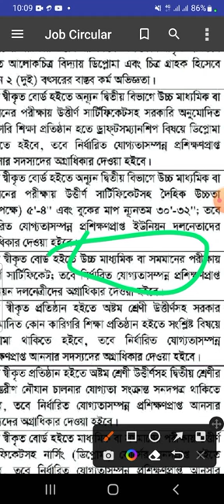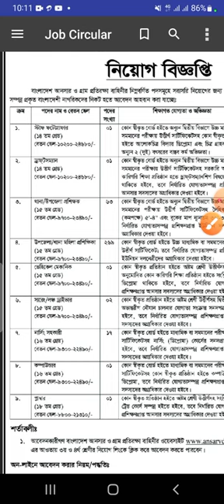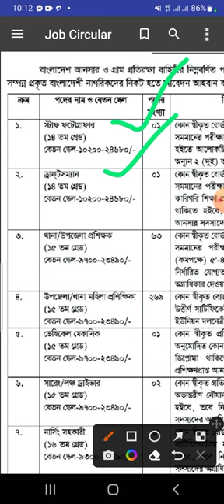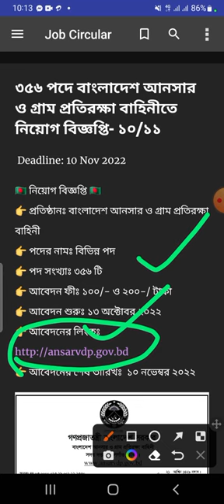৩৫৬ পদে আনসার ভিডিপি নতুন নিয়োগ ৮ম/HSC পাশে | Bangladesh Ansar Vdp Job Circular 2022 | Bd Govt Job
৩৫৬ পদে বাংলাদেশ আনসার ও গ্রাম প্রতিরক্ষা বাহিনীতে নিয়োগ বিজ্ঞপ্তি- ১০/১১
 Deadline: 10 Nov 2022

🇧🇩 নিয়োগ বিজ্ঞপ্তি 🇧🇩
👉 প্রতিষ্ঠানঃ বাংলাদেশ আনসার ও গ্রাম প্রতিরক্ষা বাহিনী

_jobs_2022,
bd govt. jobs, all jobs bd, bd newspaper,